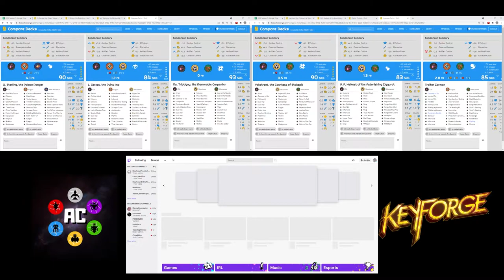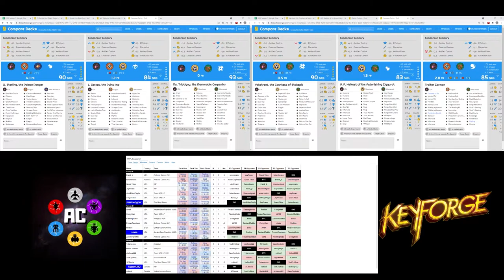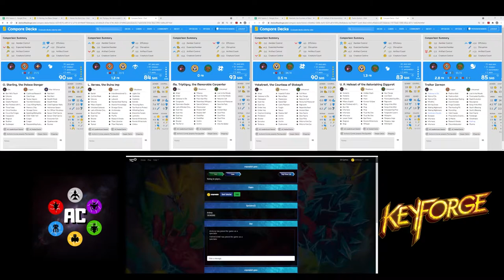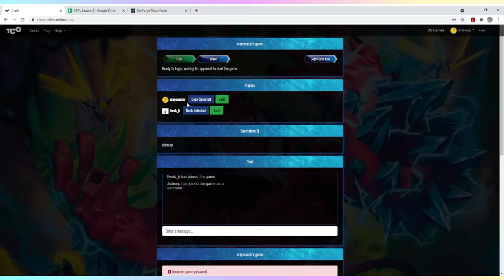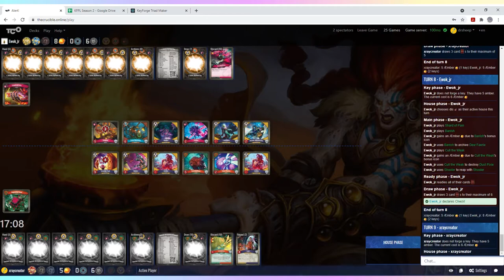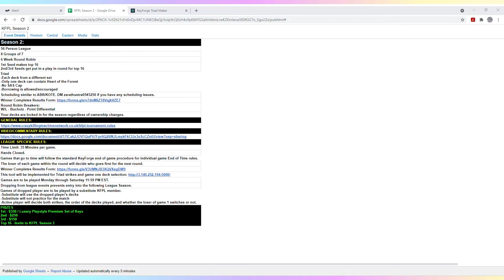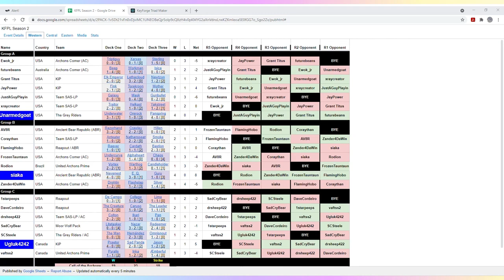KFPL EWOK VS XRAY